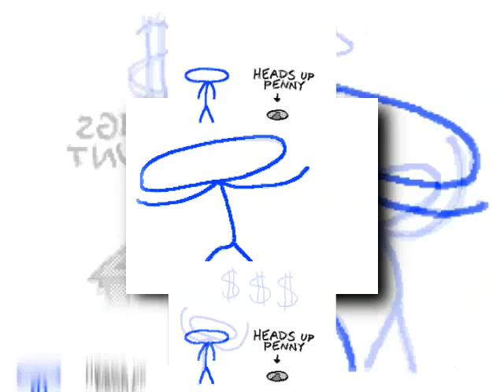hey guys im going somewhere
10 dayes